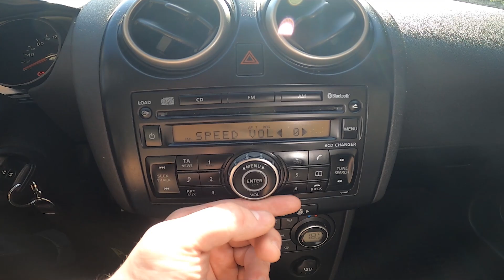How to Adjust Speed Volume in Nissan Qashqai I ( 2007 – 2013 ) | Manage Speed Dependent Volume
Find out more info about Nissan Qashqai I ( 2007 – 2013 ) :
Would You like to know how to Adjust Speed Dependent Volume in the Nissan Qashqai I? Thanks to this function You'll be able to set Speed Dependent Volume at a certain level. Follow the video above to learn how to manage Your Nissan Qashqai I better!

How to Adjust Speed Dependent Volume? How to Adjust Speed Volume?

Years of Production:

2007, 2008, 2009, 2010, 2011, 2012, 2013

Series:

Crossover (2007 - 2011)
Crossover +2 Facelifting (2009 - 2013)
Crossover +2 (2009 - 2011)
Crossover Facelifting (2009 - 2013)